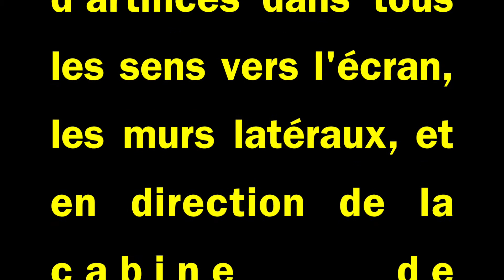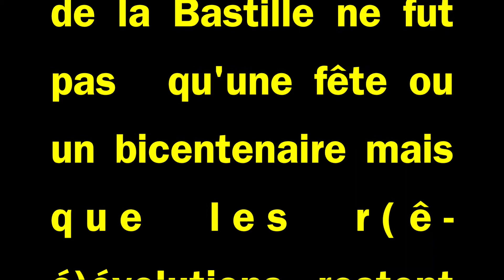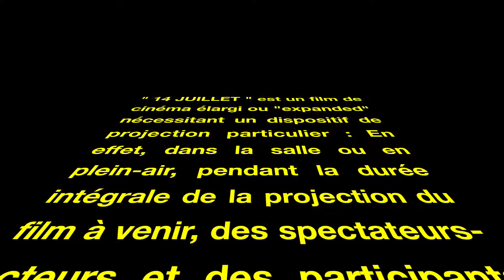14 JUILLET ( 2005-2020) 4/3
14 Juillet :  un film de Olivier Fouchard 2005
Version réactualisée en 02-2020 / O.Fouchard / LES FILMS DE LA FURE 2020

14 juillet, 1789, puis 1989 et son bicentenaire médiatisé. Voici un 14 juillet en 16mm pour réveiller le dormeur et pour lui dire que la révolution n’est pas qu’une fête…Ce film doit être projeté, pendant que des assistants, projectionnistes, ouvreuses, caissiers, directeurs de festivals, spectateurs etc… lancent des petits ou gros pétards un peu partout dans la pièce….au mépris de certaines règles de sécurité, sécuritaires…l’auteur décline toutes responsabilités en cas d’accident. Attention film explosif.

July, 14th, 1789, then 1989 and its media coveraged bicentenary. Here a 16mm July 14th in order to wake up the sleepers and to tell them that the revolution is not only a party... This film has to be screened while assistants, projectionists, usherettes, cashiers, festivals directors, audience... throw big and little firecrackers everywhere in the room... regardless of safety rules, security rules... The filmmaker declines to be responsable for any possible accident. Watch out: explosive film.

Année : 2005
Durée : 00:02:30
Format de projection : 16mm